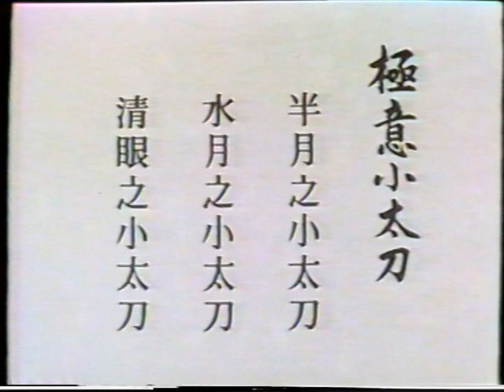Tenshin Shoden Katori Shinto Ryu Kodachi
A short clip from the Kobudo series showing Katori Shinto Ryu Kodachi (short sword) kata.  The martial arts world lost a treasure with this gentleman.

Published books by Todd Schweinhart

YOSHIN DOJO teaches martial arts in various places with our main home being in Louisville, KY. We also have groups in Muhlenberg KY and Pasadena TX.